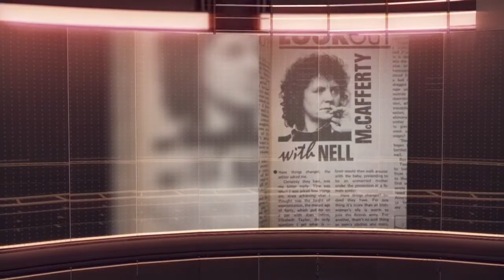A VERY HAPPY 70th Birthday Nell McCafferty 28th March 2014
Thank you to an amazing woman who because of her courage and convictions helped to make the path smoother for copious Irish women (and I am one of them) THANK YOU SO MUCH NELL.